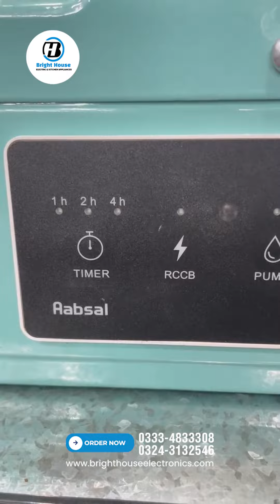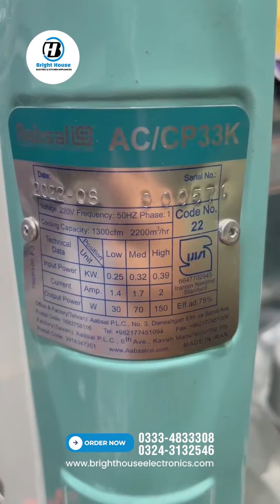Irani Cooler With New Technology In Pakistan | Low Price Irani cooler